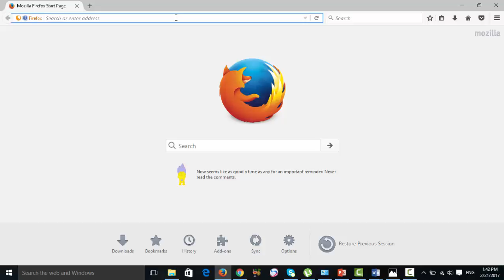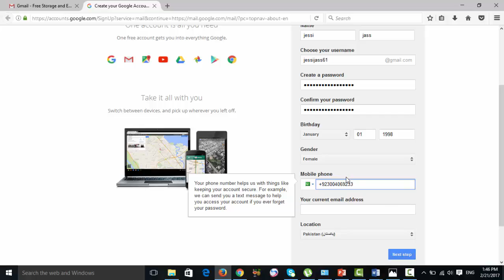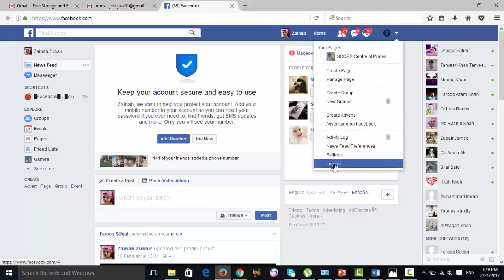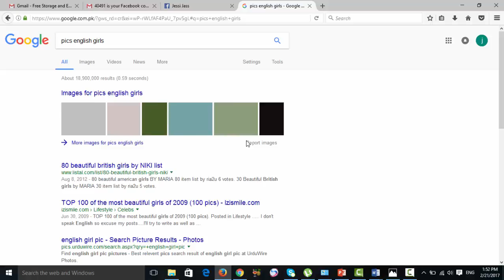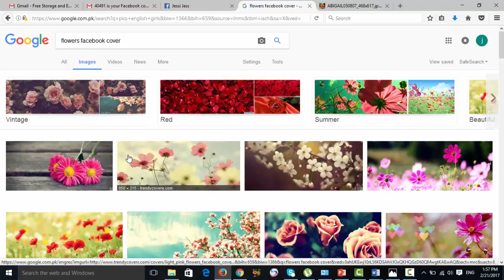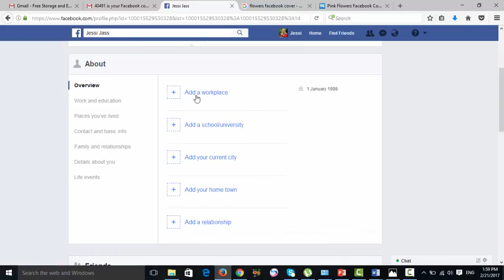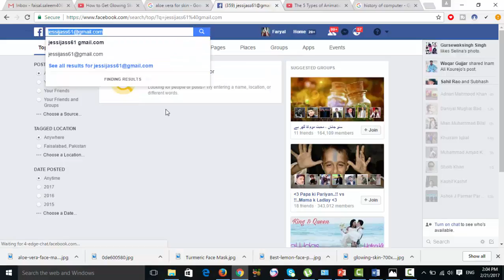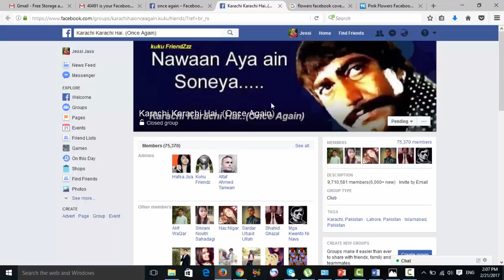How to Make Thousands Gmail and Facebook id's on One Number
In this video I take you step by step on how I make gmail and facebook id
How to Make thousands gmail and facebook id's on One Number, send thousand of email, sleek college of professional studies, how to, gmail, facebook, id's, how can i make gmail, how can i make facebook id, biggners,